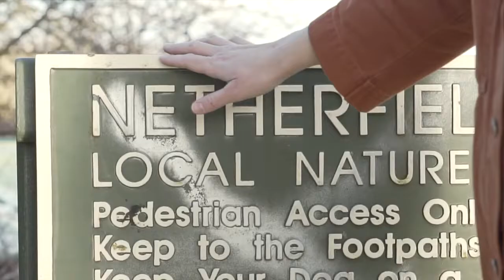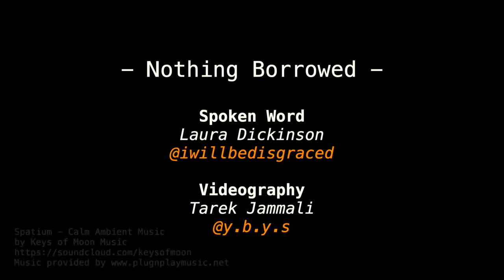Nothing Borrowed /// Short Spoken Word Film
"What if you ignored the signs and symbolic old gestures of a tired tradition and started creating culture again?"

Jan 2021 - Spoken Word visual poem about change

Spoken Word Poem - Laura Dickinson @lauradickinson.creative
Videography - Tarek Jammali @shotbytaz

Music - Spatium - Calm Ambient Music by Keys of Moon Music